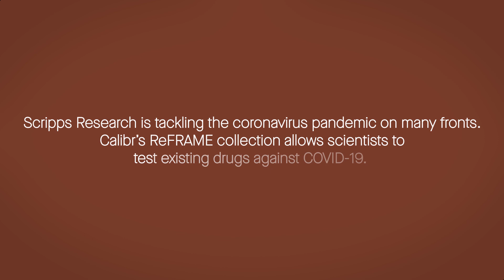Repurposing existing drugs for coronavirus: Scripps Research COVID-19 updates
Scripps Research teams are looking for anti-viral drugs that could be given to people already exposed to the novel coronavirus causing the COVID-19 pandemic. One priority is to test already approved drugs, or drugs with significant safety data in humans available, which could be made available to treat coronavirus patients on a much quicker timescale than new therapies. To do this, Calibr—the drug development division of Scripps Research—is leveraging a unique resource, the ReFRAME drug repurposing collection. With support from the Bill & Melinda Gates Foundation, Calibr compiled ReFRAME, the world’s leading collection of known drugs, comprising over 14,000 compounds that have been approved by the FDA for other diseases or have been extensively tested for human safety.